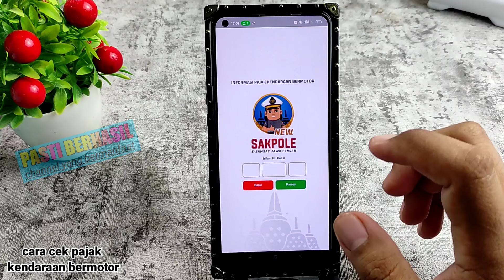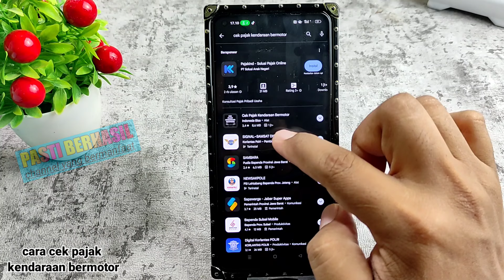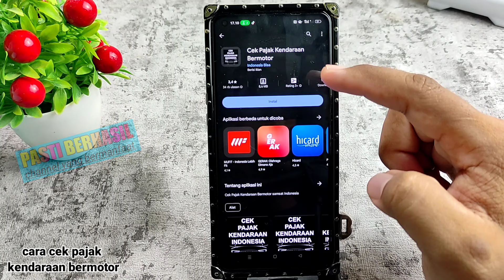cara cek pajak kendaraan bermotor , LEWAT HP